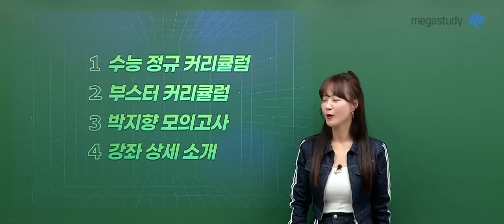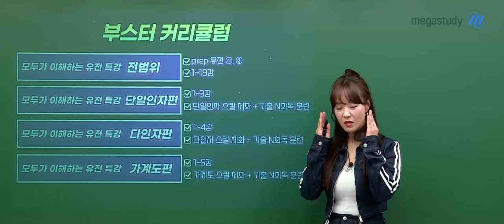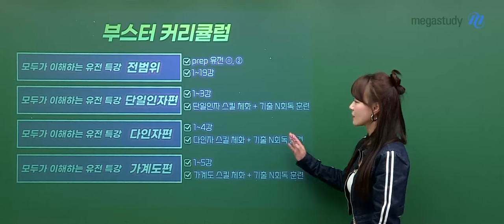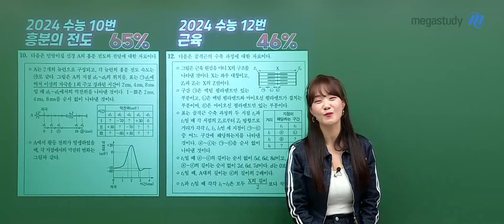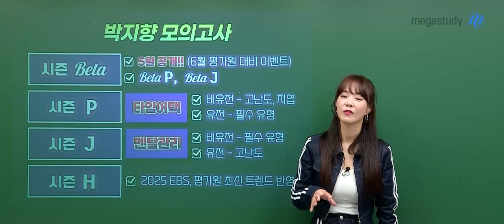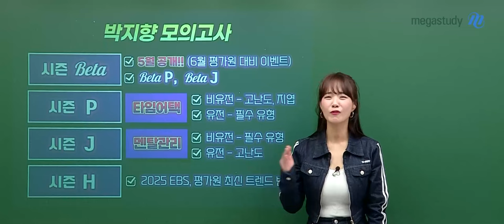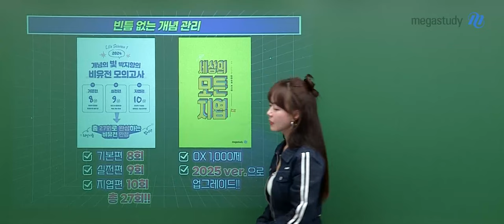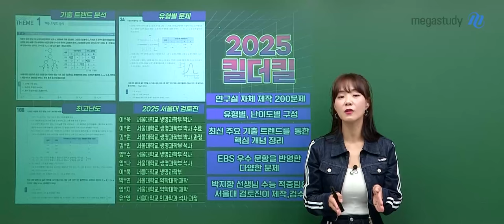[메가스터디] 생명과학 박지향쌤 - 생명과학의 빛, 박지향쌤의 2025 수능 커리큘럼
빈틈 없이 개념을 완성하고, 문제풀이 스킬을 증폭시키는 신규 커리큘럼까지 준비했습니다!
2025 수능도 빛지향 선생님의 커리큘럼을 따라오세요!

개념
개념 학습 완성도를 높이기 위해 스타일별로 제공되는 개념 강좌
[스튜디오ver.] 용어와 개념 모두 꼼꼼하게 짚고 넘어가는 스타일 ■2025 강좌 오픈!■
[현장ver.] 굵직한 개념과 문제풀이를 속도감 있게 풀어내는 스타일

기출
지엽적인 교육청 기출과 난이도 있는 평가원까지, 모든 기출문제를 섭렵할 수 있는 기출 강좌
난이도에 따른 유형별 문제 접근법을 강화시키는 스피드한 핵심 공략법 완성

N제 + 파이널
7가지 주제의 자체 제작 200문제 - 한 파트도 놓치지 않고 집중 공략할 수 있는 강좌

파이널
짧은 시간 안에 효율적으로 학습할 수 있도록, 파이널 시점에 맞춰 제공되는 모의고사 강좌
[시즌 Beta] 5월 공개! (6평 대비 이벤트)
[시즌 P] 타임어택 - 비유전(고난도, 지엽), 유전(필수유형)
[시즌 J] 멘탈관리 - 비유전(필수유형), 유전(고난도)
[시즌 H] 2025 EBS, 평가원 최신 트렌드 반영

(+) 부스터 커리큘럼
[모두가 이해하는 유전 특강]
개념을 공부했으나 문제풀이가 수월하지 않을 때,
단원의 주제별 기출을 바탕으로 문제풀이 스킬을 짧고 굵게 실전 적용하도록 도와주는 커리큘럼

[2025 New 모두가 이해하는 '흥분의 전도 특강' / '근육 특강']
개념 내용을 체화하여 기출문제 난이도를 올려가며 풀이하도록 도와주는, 짧지만 강력한 강좌
상반기 개념 학습 후 9~10월에 문풀 감각 유지를 도와주는 신규 강좌